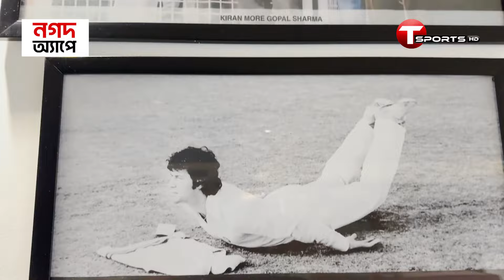কানপুরের ক্রিকেট জাদুঘরে শচীন, ইমরানদের সাথে পাওয়া গেলো সাকিবকেও | Cricket | T Sports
Plot- 371/A, Block-D, Bashundhara R/A, Dhaka.